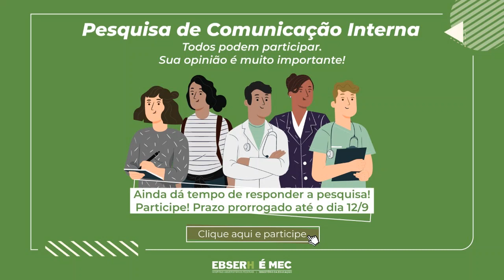Pesquisa de Comunicação Interna